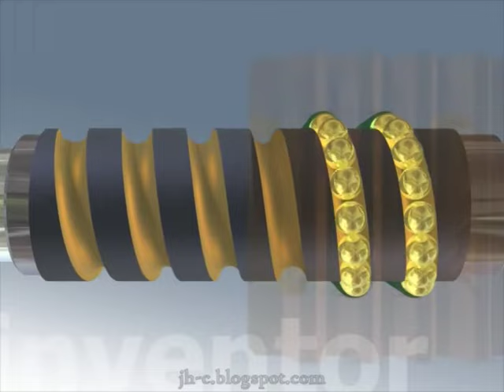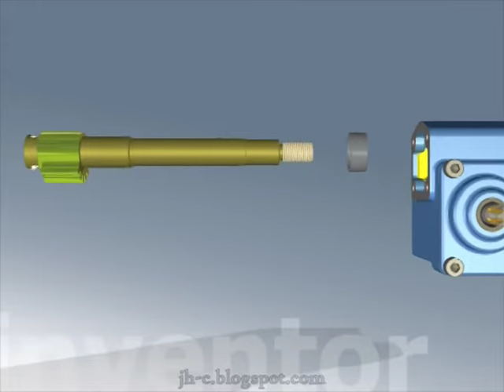Power Steering Boxes (steering mechanism)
轉向機構